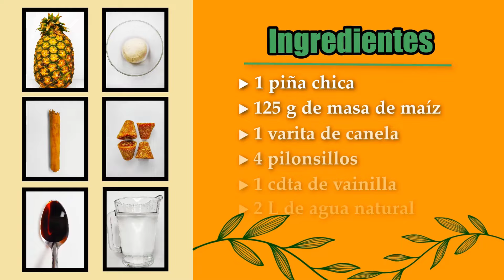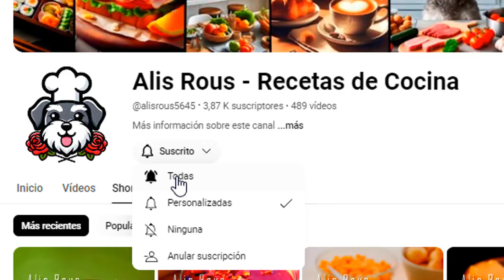Esto es lo que necesitas en tu cocina para sorprender a todos - Alis Rous Recetas de Cocina